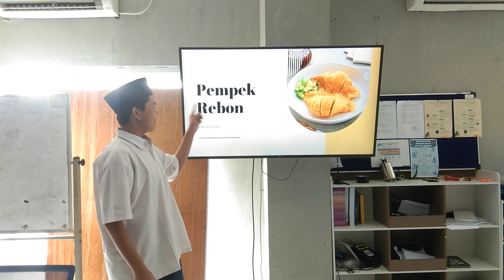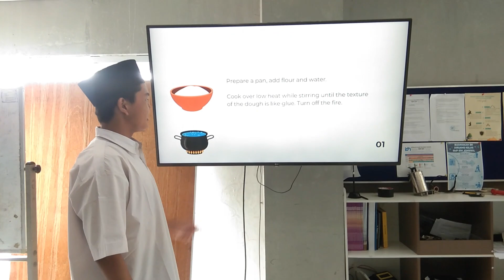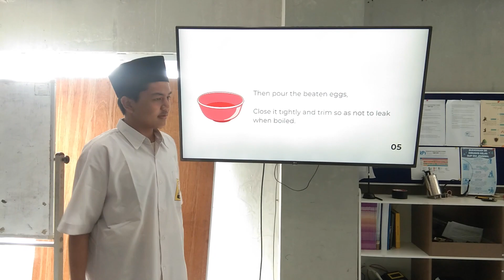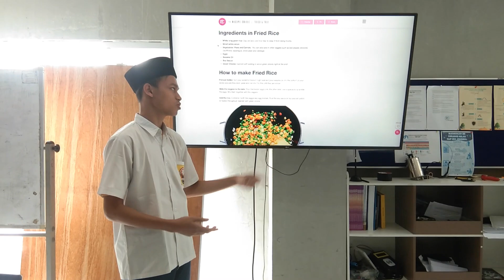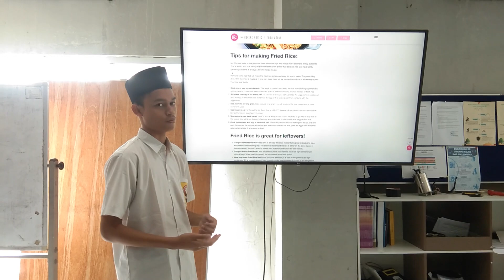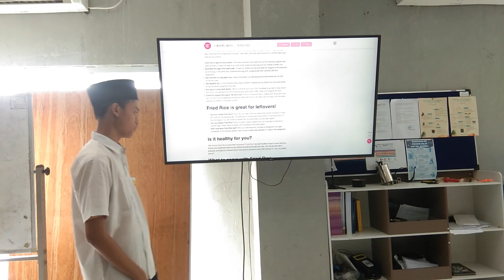Mini contest 9E Procedure text